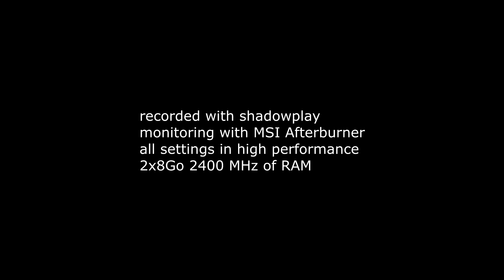Far Cry 5 performance test i5 7300hq / 1060 3G